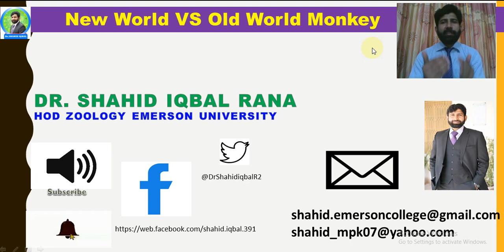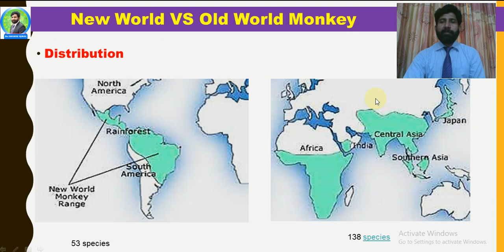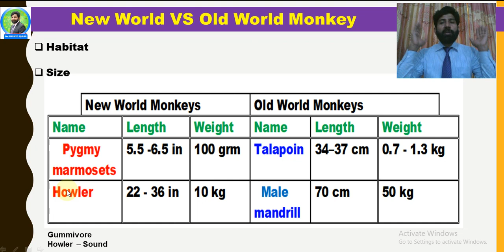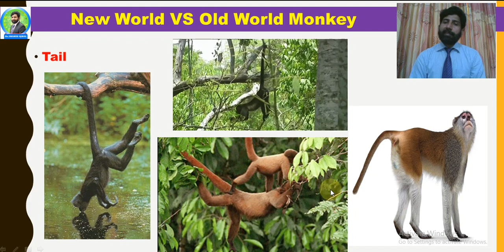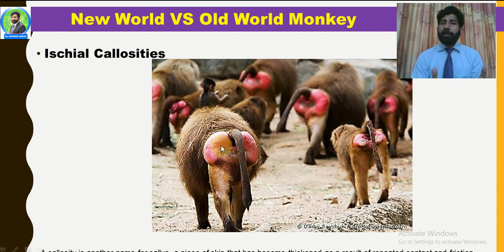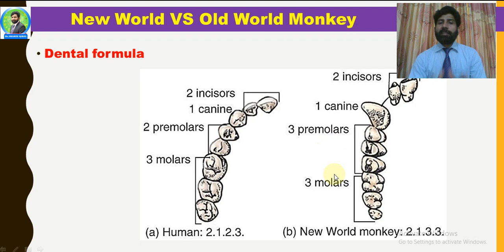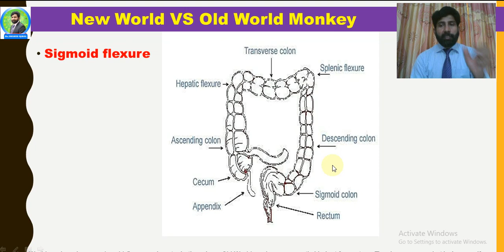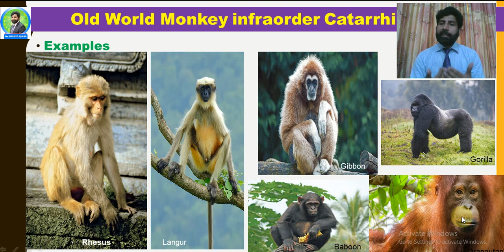New World vs Old World Monkeys platyrrhine Catarrhine Gibbon Bibbon # Gorilla # Prehensile tail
Hi Dears!
Welcome toDr Shahid Iqbal Biology Educational Hub
You are at the right place if you want to learn "New World vs Old World Monkeys"
At the end of the video you will be able to understand following aspects conceptually: